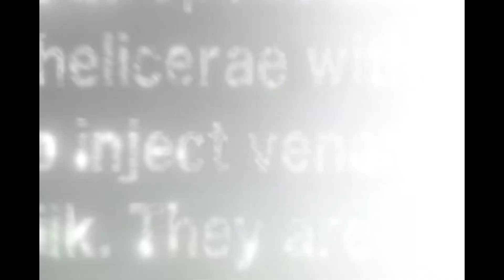[FREE] Destroy Lonely Guitar Type Beat - "Xs"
FREE FOR NON PROFIT USE ONLY. MUST CREDIT (Prod. Baponthetrack) IN THE TITLE.